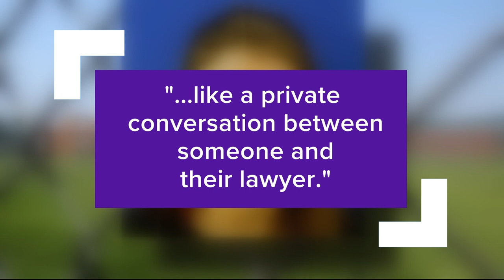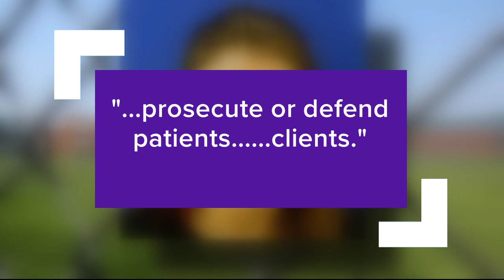Mother accused of killing her children takes the stand in court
An unusual day of drama in a Montgomery County courtroom in the case involving Catherine Hoggle. She's the mom accused of killing her two children eight years ago.